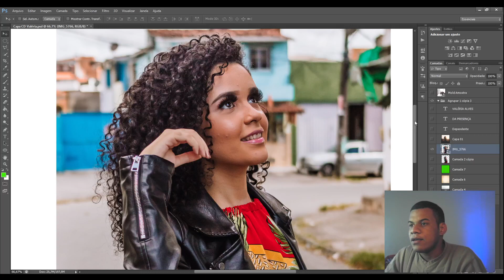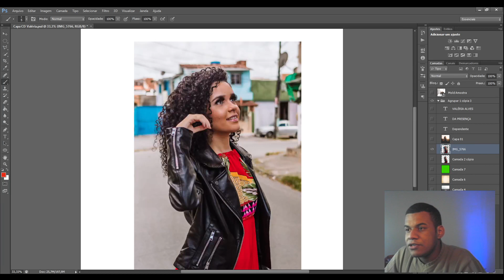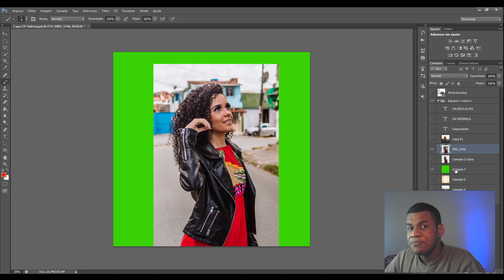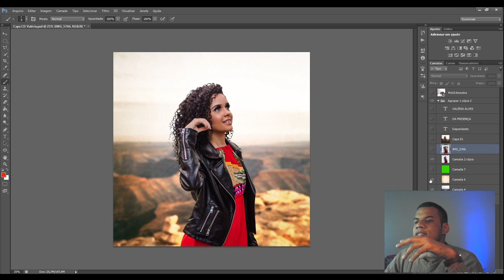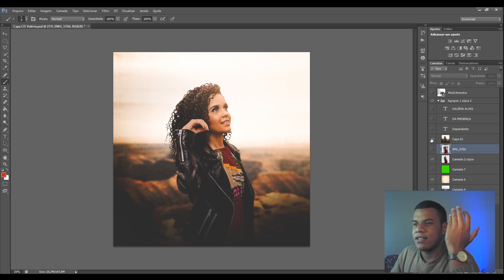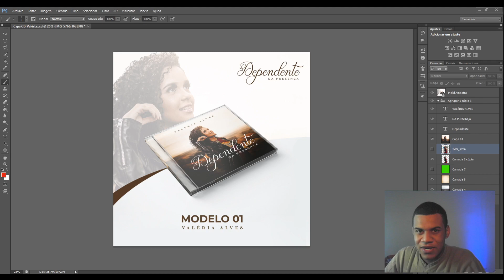Capa Single - Dependente da Presença (Valéria Alves) #024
Com muito carinho preparamos esse vídeo para que vocês fiquem por dentro de como se dá uma produção de uma capa de Single!

Quer fazer sua capa também? Entra já em contato conosco!